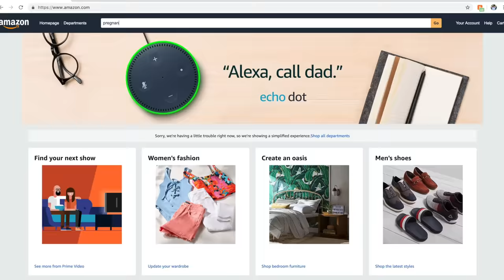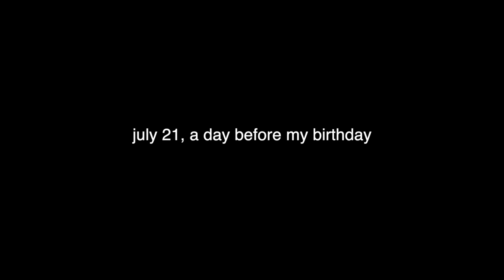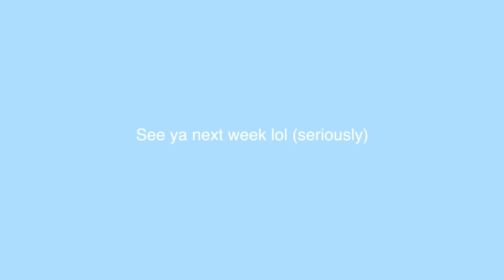IM PREGNANT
WELP THIS VIDEO IS JUST ALOT

if you see this comment (SKINNY)

ADD ME ON SNAPCHAT!! @LARRAYXO

@larrayox comment "bad thang" on any picture for a follow :)